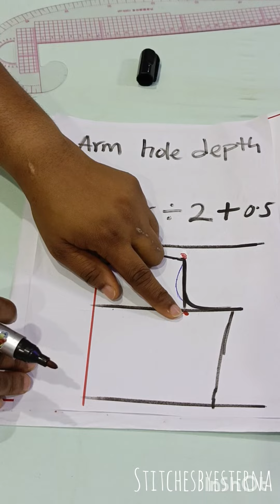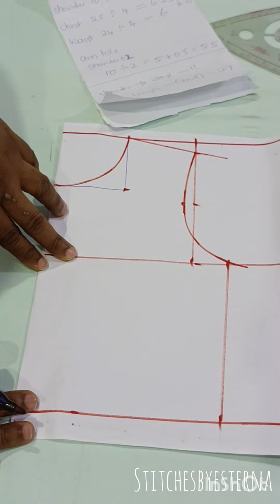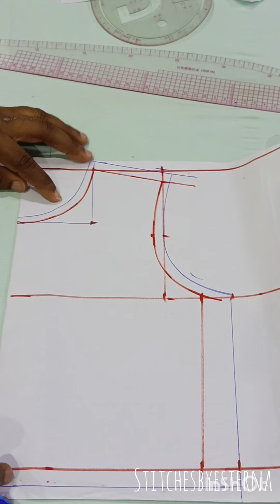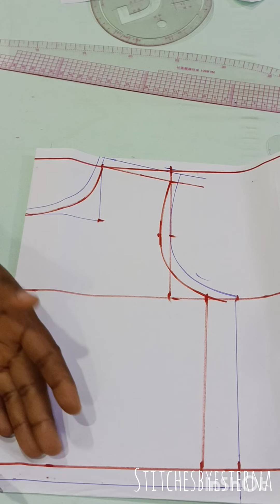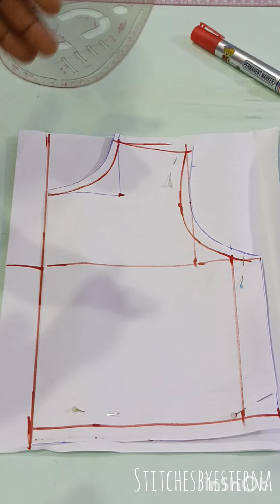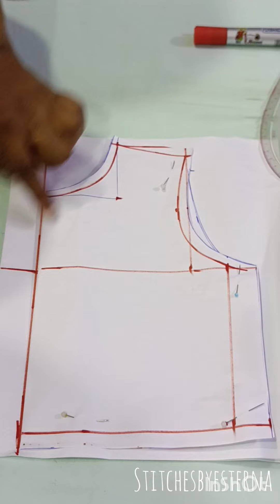HOW TO DRAFT A BASIC BODICE PATTERN FOR KIDS/DETAILED TUTORIAL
Is it necessary to add darts on kids wear? This tutorial teaches you how to draft a basic bodice pattern for children